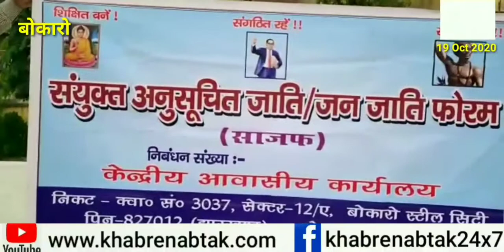Bokaro News साजफ ने स्व राम विलास पासवान को श्रद्धांजलि दिया, सरकार से भारत रत्न की मांग की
खबरें अब तक। निर्भीक, निष्पक्ष, बेबाक